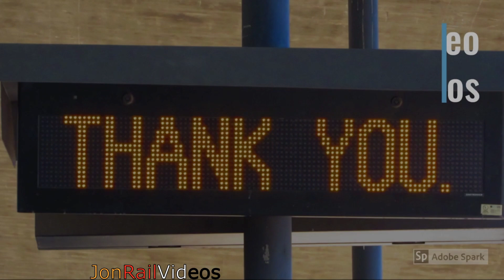12/21/20 Union Pacific ZLCAI with UP 1996 & Metrolink train 319 at El Monte station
Along with fellow railfan AmtrakSurfliner2115 we spot the Union Pacific ZLCAI fly by with UP 1996 SP heritage as 2nd unit. Then sometime after he left, we then spot Metrolink train 329 making its' station stop in El Monte.